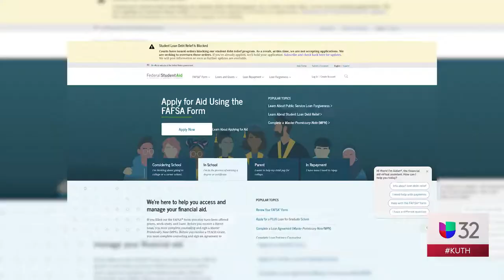Condonación de préstamos estudiantiles